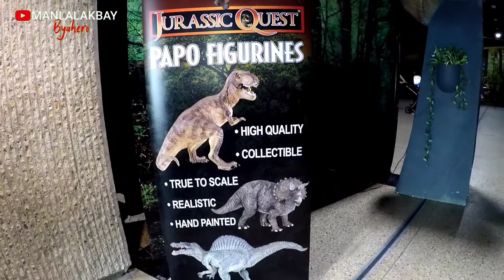V10 | JURASSIC QUEST | HAPPINESS OVERLOAD | Family Time